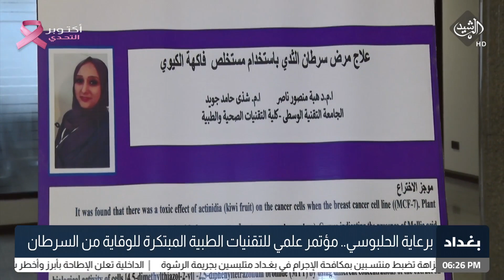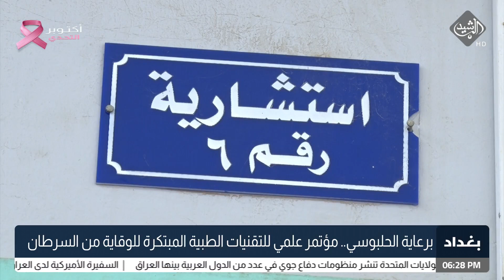برعاية الحلبوسي.. مؤتمر علمي للتقنيات الطبية المبتكرة للوقاية من السرطان